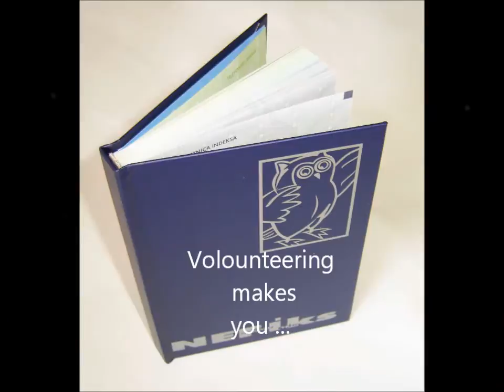video contest on volunteering - SLOVENIA - Unique!